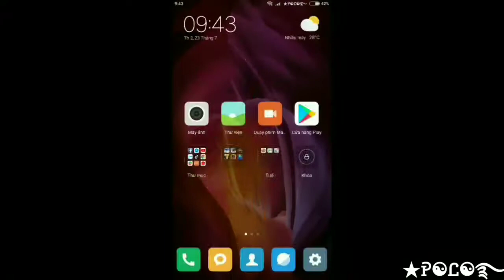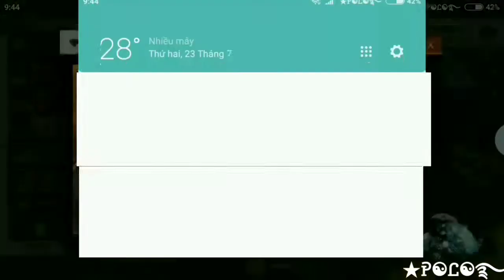[ Free Fire ] Hướng dẫn nạp Free Fire qua Google Play cho bạn nào chưa biết !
💜 TNT 💜
            Free Fire - Battle Ground
         ★Ꭾ☯Ꮭ☯࿐ | ID: 70930166
🔰 Music 1:
🔰 Music 2:

highlight fire fire by polo
giao luu cung wag2
wag free fire
wag polo
wag2 polo
show acc wag polo
quan doan wag
tang qua free fire